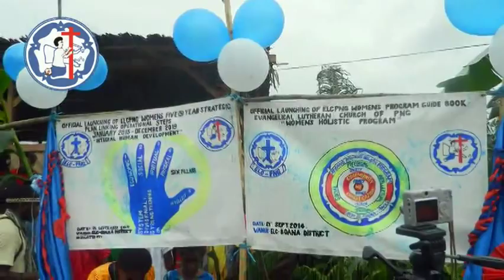photo highlights of 14th ELCPNG National Women's Conference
Highlights of the opening ceremony of the Women's Conference. 21-Sept-2014, at Boana Station. ELC-Boana district

Compiled by Solomon Gipe